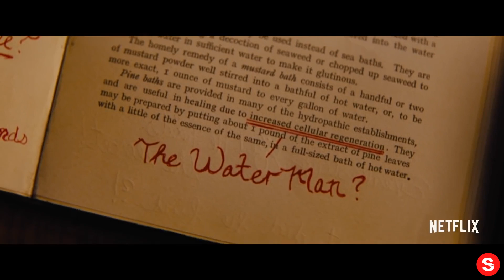The Water Man | Official Trailer | Netflix... IN REVERSE!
Please enjoy our videos, The Water Man | Official Trailer | Netflix... IN REVERSE!

Desperate to save his ailing mother, 11-year-old Gunner runs away from home on a quest to find a mythical figure rumored to have the power to cheat death.

 David Oyelowo makes his feature directorial debut and stars in The Water Man releasing on Netflix, Friday July 9 (except US & Canada).